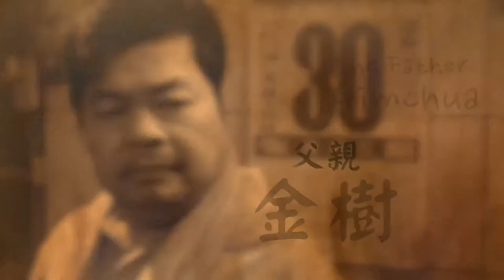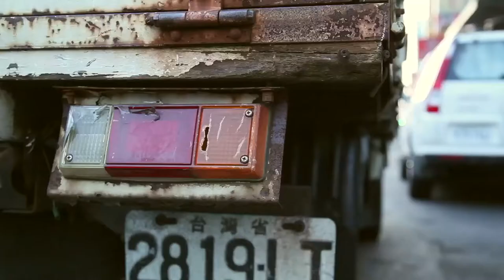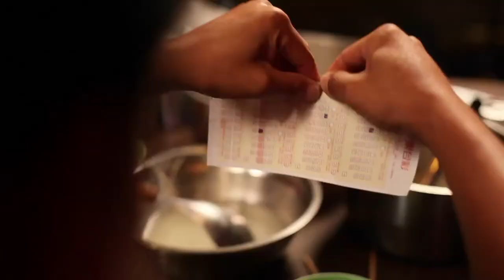Gimchua's Family (EngSub) 金樹這一家 - Minnan Language Film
Gimchua works hard to support his family as a truck driver. Miserable and lonely after his wife dies, he marries Li, a foreign bride who struggles with her new life in Taiwan. His traditionally-minded mother and gambling-addicted son makes it difficult for him to find peace in the family. Xiuxia, his second daughter, has found peace in knowing Jesus and shares with her family through storytelling. Subtitled in English.
00:00 Episode 1
06:50 Episode 2
16:27 Episode 3